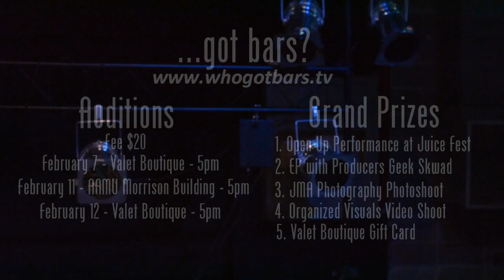WhoGotBars Season 3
Juels Pierrot @DroppingJuels & Fitch @iFitch101
Edited by Anthony J Long Twitter.com/Kickflamez